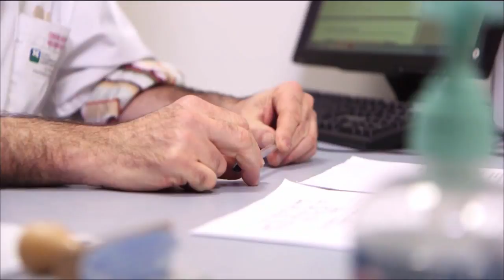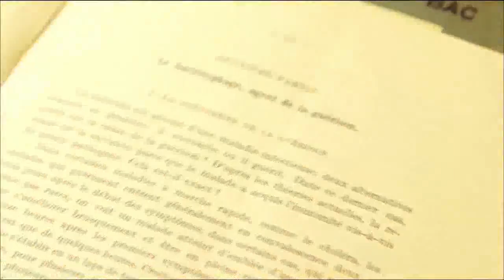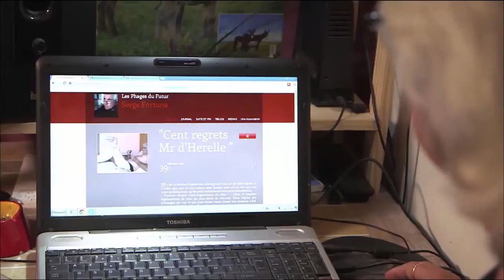(Bakterio)Phagentherapie - Alternative zu Antibiotika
Sendung Futuremag vom 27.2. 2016 -
In dieser Sendung wurde berichtet, dass schon Pasteur die Phagentherapie gefunden hatte. Desweiteren wird von einem Patient berichtet, der extra nach Georgien gereist ist, um sich von seinem Geschwür heilen zu lassen. Ohne diese Therapie hätte man sein Bein absägen müssen. Dieser Patient hat dann eine Homepage erstellt, um weiteren Opfern zu helfen. In Anbetracht der vermeidbaren Amputationen ist es ein Unding, dass die Entwicklung der Phagentherapie so durch Bürokratismus behindert wird.
Wem also eine Phagentherapie helfen könnte, muss diesen Bürokratismus überwinden oder nach Georgien reisen. In der zweiten Sendung kann man sogar die Phagen auf einem Bakterium in einem Elektronenmikroskop betrachten.

Die Darstellung im Fernsehen mit dem Bürokratismus ist anscheinend nicht ganz so berechtigt:

Gemäß dieser Seite
gibt es auch unkonventionellere Wege, so dass man als Privatmensch Phagen kaufen kann. Man benötigt anscheinend nur ein Privatrezept von einem (aufgeschlossenen) Arzt.
Auf dieser Seite steht:
“Ihr Apotheker kann die Medikamente über den Deutschen Großhändler